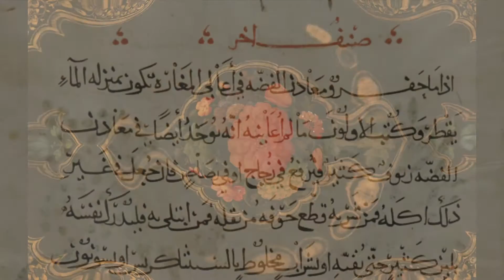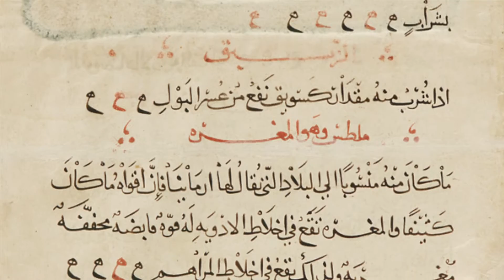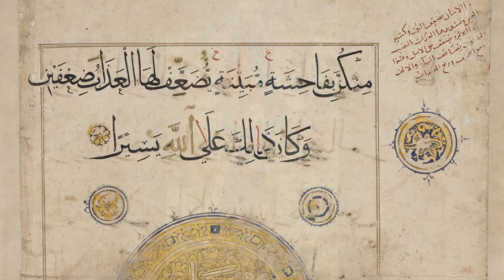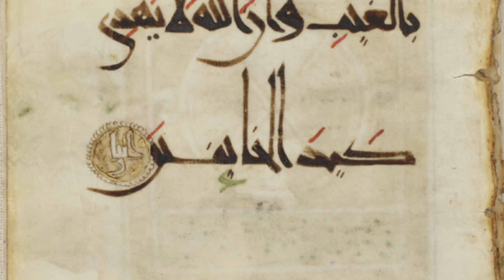Welcome My Dreams | Sefa Geldiniz Erenler | Miracles, Mucizeler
Miracles | Welcome My Dreams
Mucizeler | Sefa Geldiniz Erenler

Bu albüm Evlad-ı Fatihan'dan Kadim Sesler_1 'in Enstrumantal versiyonudur. Beğeneceğinizi ümit ederiz. Yorumlarınızı lütfen yazınız.

Kaybolmaya yüz tutan bir kültüre hayat vermek
 ancak Büyük Devletlerin yapacağı işlerdendir..

YAPIMCI | PRODUCER: Ahmet Yıldız
YAPIM | PRODUCTION: ORİGAMİ YAPIM

SES SANATÇILARI | VOCAL ARTISTS: UBEYDULLAH SEZİKLİ - ABAS JAHJAİ
, AYDIN JAHJAİ - ELYESA ASANİ

SAZ SANATÇILARI | INSTRUMENTAL ARTISTS

KANUN | QANUN: MUHARREM HAFIZ
AKORDİYON | ACCORDION: BEKİR SAKARYA

NEY | NAY: EREN KÖKSAL
YAYLI, MIZRAPLI TANBUR | TANBUR: GÖKHAN KARCEBAŞ
RİTM PERKÜSYON | RHYTHM PERCUSSION: MEMDUH AKATAY
VİYOLONSEL | CELLO: GÖKHAN KARCEBAŞ
KLARNET | CLARINET: FATİH YAVUZ

BAS, PERDESİZ, AKUSTİK GİTAR | GUITAR: FATİH YAVUZ
KEMAN | VIOLIN: SEMİH ÖZDEMİR
ARANJMAN | ARRANGEMENT: FATİH YAVUZ

KORO | CHORUS: MUHARREM HAFIZ, EREN KÖKSAL, FATİH YAVUZ,
ABBAS JAHJAİ, TALHA GÜNAYDIN, SEMİH ÖZDEMİR

ZİKİR | DHIKR: OĞUZHAN BAHADIR, MESUT ÇOŞKUN,
ONUR YAVUZ
MÜZİK YÖNETMENİ | MUSIC DIRECTOR: FATİH YAVUZ

KAYIT, MİKS, MARTERİNG | RECORDING: FATİH YAVUZ
STÜDYO | STUDIO: HANDMADE
GRAFİK TASARIM | GRAPHIC DESIGN: ORİGAMİ AJANS

Takipte Kalın▼
Bizi takip edin. Dinlerken Dinlenin
Follow us, relax while you listen

Osmanlı’dan kalma camiler, medreseler, mezar taşları, hanlar ve hamamlar
 Balkan toprakları için büyük önem arz etmektedir. Taşınamayan kültür varlıkları
 ne kadar önemli ve Balkan toprakları için tarihi bir imza ise, minârelerden
 okunan İstanbul tavrı bir ezan ya da tekkede okunan Osmanlı tavrı bir ilâhi de
aynı öneme sahiptir.
Bizler, Türkiye Cumhuriyeti Devletinin millileşme politikası kapsamında
 tarihle olan bağımızı güçlendirmek ve bu bağların kültürel ayağına katkı sağlamak
için karar aldık. Kadim medeniyetimizin birbirinden değerli eserlerinin
korunması ve gelecek kuşaklara aktarılması yoluyla yaşatılması en büyük dileğimizdir.
Bu noktada  desteklerini esirgemeyen ve “doğru
 işlerde daima arkanızdayız” diyerek bizleri heyecanlandıran bütün birlik üyelerimize
 sonsuz teşekkürlerimizi sunarız.
Bu bağlamda projemize katkı sağlayan Kültür ve Turizm Bakanlığımıza,
Telif Hakları Genel Müdürlüğümüze,
Kurumları denetlerken tıpkı Anadolu ve Balkanlarda önce gönülleri feth
eden Ahmedî Hâni, Ahmed Yesevî, Mevlânâ, Hacı Bektaş-ı Veli, Yûnus Emre ve
diğer Erenler misali gönülleri de feth eden, güzide insan Kültür ve Turizm Bakanlığı
Teftiş Kurulu Başkanı Sayın Asım Keser bey’e teşekkürü bir borç biliriz.
 Yüreğimiz Niyazımızdasınız.
 Ayrıca üç yıl gibi bir zaman diliminde, ekibi ile birlikte Balkanlardaki dinî
 mûsikî eserlerini can-ı gönülden toplayıp derleyen ve bu güzide projeyi  bizimle paylaşan İstanbul Üniversitesi İlahiyat Fakültesi Öğretim
Üyesi Doç. Dr. Ubeydullah Sezikli’ ye ve ekip arkadaşlarına hassaten teşekkür
ederiz.
Elinizdeki bu çalışmanın, Balkanlarda Osmanlının izlerini silmek için camileri
 ve köprüleri yıkan emperyalist ve şer odaklı zihniyetin el süremeyeceği
bir kale oluşturmak yolunda önemli bir adım olacağına Büyük Türkiye yolunda
bize güç vereceğine inanıyoruz. “Durmak yok yola devam” diyerek bu uğurda
çalışmaya devam edeceğiz.

Daha Görkemli Telaşlaradır, Muradımız... Maksadımız...